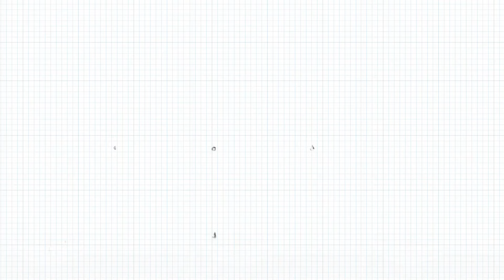Guild of Dungeoneering Mobile Launch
Guild of Dungeoneering is now available for mobile devices. Take your dungeoneering on the go starting July 21st.

Guild of Dungeoneering is a turn-based dungeon crawler with a twist: instead of controlling the hero you build the dungeon around him. Using cards drawn from your Guild decks you lay down rooms, monsters, traps and of course loot!